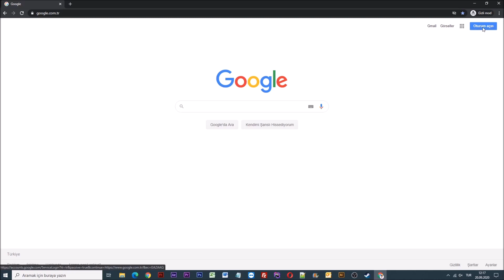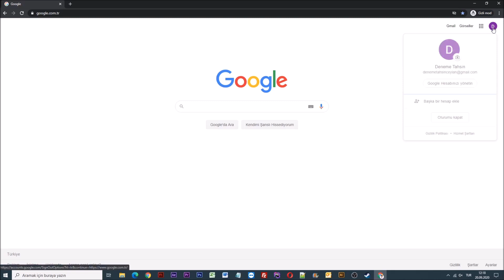E Posta Şifre Değiştirme [Kesin Çözüm]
Merhabalar arkadaşlar bugün hep birlikte gmail üzerinde e posta adresi şifresini değiştirmeyi öğreneceğiz.

E posta şifre değiştirme, belirli zaman aralıklarında yapılması gereken önemli bir işlemdir.

Aynı zamanda mailinizdeki önemli bilgilere erişilmemesi ve karşınıza çıkabilecek problemlerden uzaklaşmanızı şifre değiştirerek sağlayabilirsiniz.

Evet arkadaşlar sözü daha fazla uzatmadan gmail şifre değiştirme işlemine başlayalım.

İlk olarak internet tarayıcısını açalım ve google'a giriş yapalım.

Bu işlem için google'a giriş yapmanız gerekmektedir.

Hemen ardından sağ üst bölümdeki Oturum açın bölümüne tıklıyoruz.

Eposta ve şifremizi giriyoruz.

Gmailimize giriş yaptıktan hemen sonra sağ üst bölümdeki profil linkine tıklıyoruz ve "google hesabınızı yönetin" butonuna basıyoruz.

Açılan sayfa üzerindeki sol bölümden "Güvenlik" linkine tıkladıktan sonra şifre bölümüne tıklıyoruz ve mevcut şifremizi giriyoruz.

Önümüze gelen sayfa üzerinden 2 kere aynı olacak şekilde yeni şifre tanımlaması yapıyoruz ve şifreyi değiştir butonuna basıyoruz.

Gördüğünüz gibi böylelikle şifre değiştirme işlemini başarıyla tamamladık.

Evet arkadaşlar şifre değiştirmeyle alakalı tüm bilgileri sizlerle paylaştım.